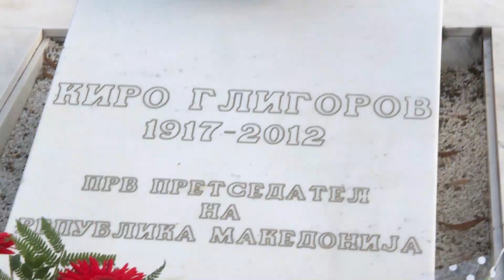Владина делегација положи цвеќе на гробот на поранешниот претседател на РМ, Киро Глигоров